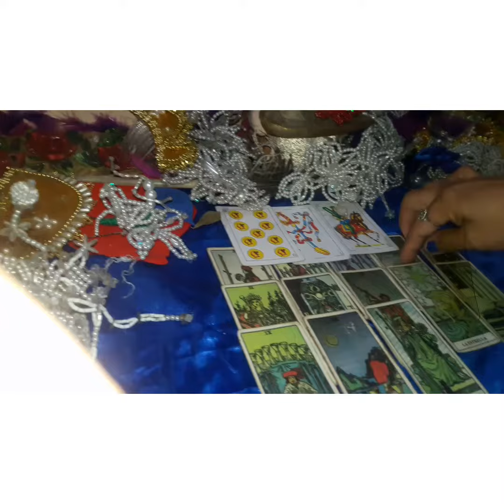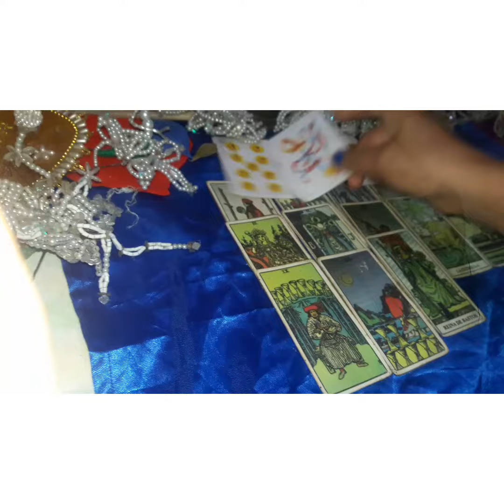DIVINAS FEMENINAS SE MAS SEGURA DE TI MISMA ALMA LLAMA GEMELA😚😍🤗🎤🎵🐑🔛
Variedades para publico adulto  gracias Dios Angeles Guias Ancestros por estos mensajes gracias a todos bendiciones.